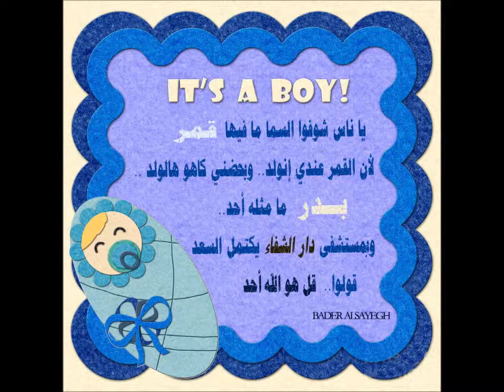BABY BADER JUST BORN.mp4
MY BABY BADER ALSAYEGH JUST BORN